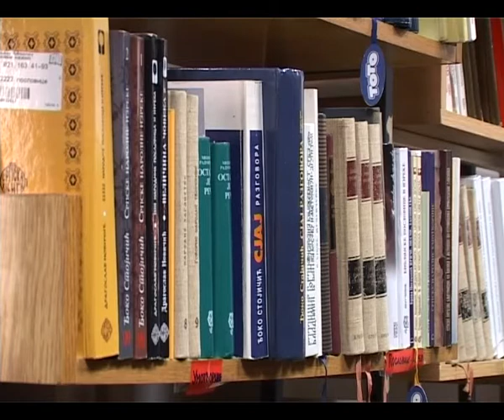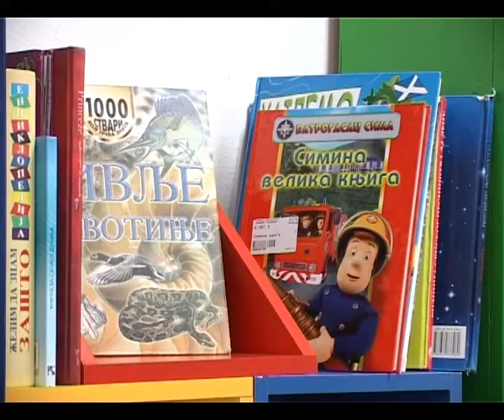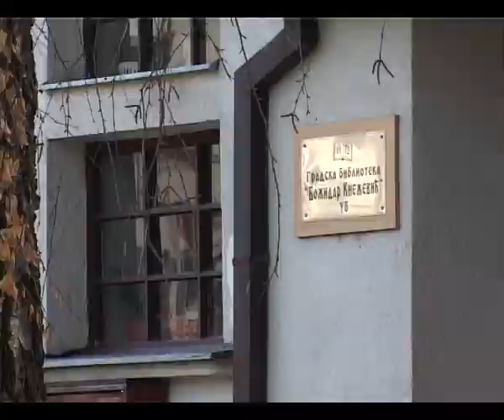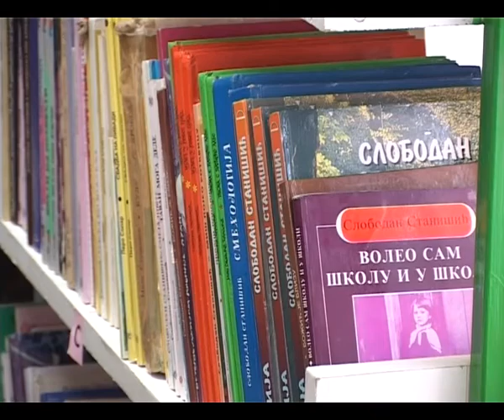Poziv povodom proslave 140 godina postojanja Citaonice ubske